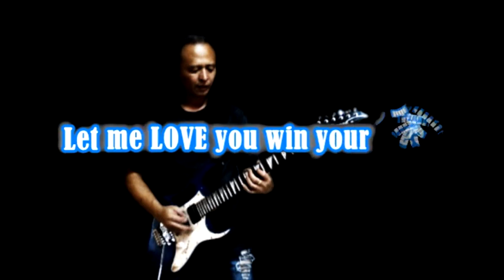To Win A Woman's Hearts | Anthony Robert [Original Song]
Back in the day I have several records that I keep in my hard disk. The recordings was done using old software like sonar 4. This one was done in Sonar 8.5 around 2010 if I'm not mistaken. I remaster the track in the later year with Studio One 2.